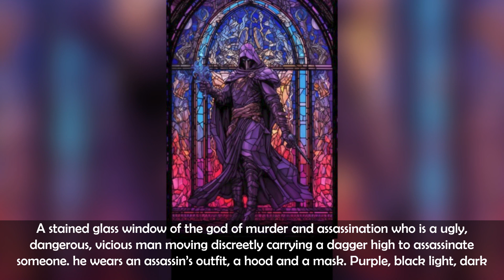Midjourney v5: A Canvas of Imagination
0:00 sitting by a fire in front of a small cottage overgrown with moss and lichen, somber tones, deep rich colors, amber lighting, oil paint and watercolor, Clarence Gagnon, Charles Ginner
0:05 a wooden farm sign featuring a red tractor and sunflowers, in the style of stephen shortridge, dark crimson and silver, mixes painting and ceramics, thomas w schaller, marbleized, grid-based, bayard wu,
0:10 double exposure shot of a tree and outer space, in the style of futuristic digital art, colorful futurism, anton fadeev, realistic portrayal of light and shadow, futuristic victorian
0:15 A stained glass window of the god of murder and assassination who is a ugly, dangerous, vicious man moving discreetly carrying a dagger high to assassinate someone. he wears an assassin's outfit, a hood and a mask. Purple, black light, dark silver and dark gray. full body. higly detailed, inspiring, religious. ralph horsley style. dark and gloomy. dynamic pose. detailed facial features, realist and hyper - detailed randerings, highly detailed illustrations. 8k
0:20 a linocut print of many cassette tapes and recorders, cute, funny, creative
0:25 a painting of a yellow bus as it passes a forest, in the style of monochromatic minimalist portraits, life-like avian illustrations, gond art, flowing silhouettes, gray and brown, pastoral landscape, somber mood
0:30 Picture of a tiger in the forest roaring but no background
0:35 Cubist portrait of a beautiful female model with a feline
0:40 the new star wars game', in the style of calm waters, light turquoise and gold, floating structures, flowing brushwork, seapunk, cloudcore, focus stacking
0:45 the dead king of souls sits upon his forget throne in the ruins of his lost castle, a beautiful maiden sleeps on the ground at his feet
0:50 a painting of two parrots in flight, in the style of francine van hove, dark silver and orange, realistic animal portraits, jan pietersz saenredam, dark green and light black, close-up, playful expressions
0:55 a william morris vintage floral pattern with a peacock
1:00 eighteen year beautifull girl south indian brown skin traditional white saree real and mirror image red apple eating
1:05 old quiality cctv , cctv footage, camera in top corner of store, multiple penguins take over walmart, penguins caught hanging out in walmart, penguins take over wal-mart, penguins shopping in walmart
1:10 when you see a set of footprints it is where I carried you, Constructivism Arr
1:15 black and white pattern featuring cats, in the style of brutalism, animated gifs
1:20 a poster with some animals and other characters that read good night, in the style of light brown, minimalistic brushstrokes, goosepunk, bold lettering, wood, cute cartoonish designs, high quality, no text,
1:25 Photography in the style of Paolo Roversi, David LaChapelle, Intense Emotion, 2017 Breathtaking Shot of a Copper-maned Warrior Princess in Fiery Red Tunic, leading troops on a Misty Dawn Battlefield.
1:30 Carpet flat design vector illustration,complete, sipler beige carpet floor runner rug 92 x 30, in the style of mati klarwein, islamic art and architecture, bella kotak, illusionistic ceiling frescoes, cyan and beige, mosaic composition, kodak vision3, high detail,8k,uhd
1:35 a set of watercolor magical plants, isolated on white background, wallpaper, feminine sticker art, watercolor brush style, whimsical children book illustration, lush and detailed, deep earthy color